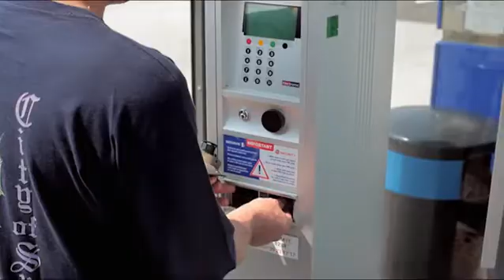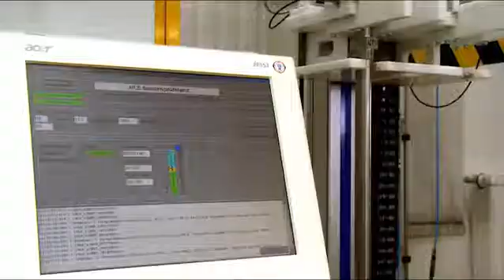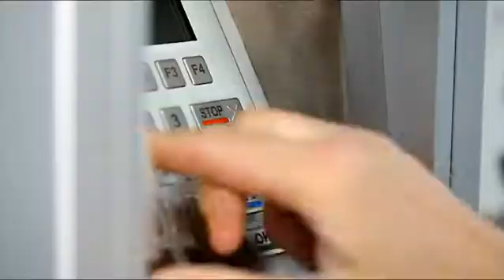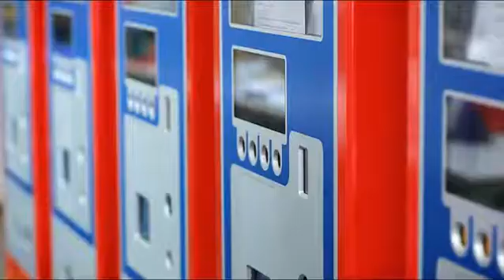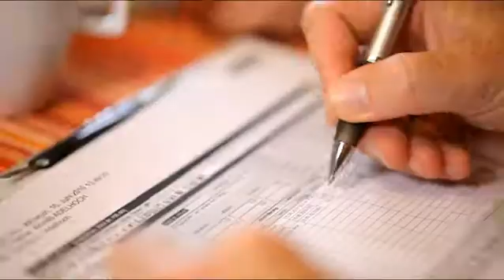Hectronic RFID Fuel Station Automation System , Fuel station , Fuel Management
RFID Fuel Station Automation System ,Fuel station , Fuel Management